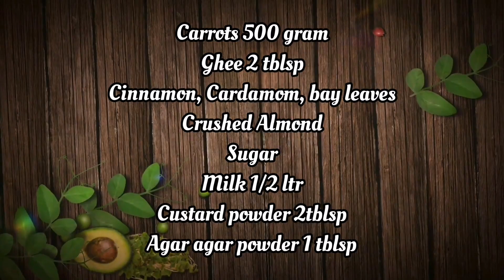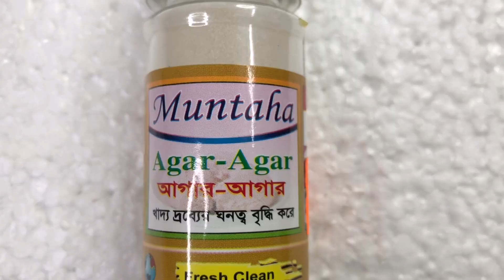Dessert recipe || গাজর হালুয়া ডিলাইট || gajor halwa delight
Carrots 500 gram
 Ghee 2 tblsp                                        Cinnamon,cardamom,bay leaves
 Sugar
 Milk 1/2 ltr
 Custard powder 2 tblsp
Agar agar powder 1 tblsp
Crushed almonds